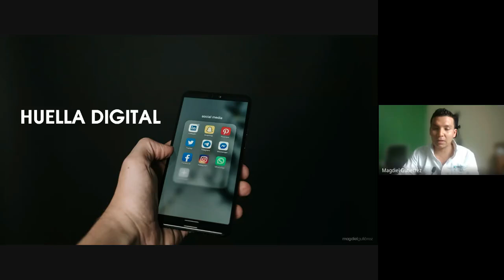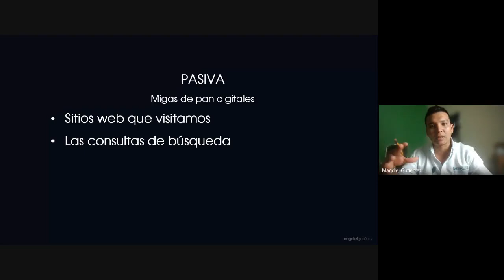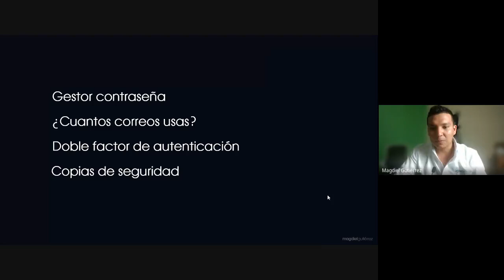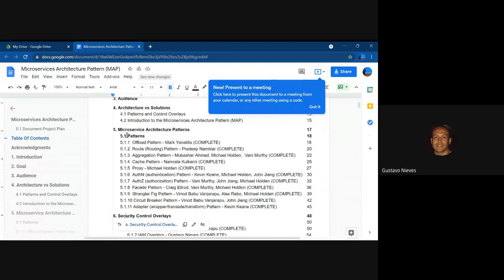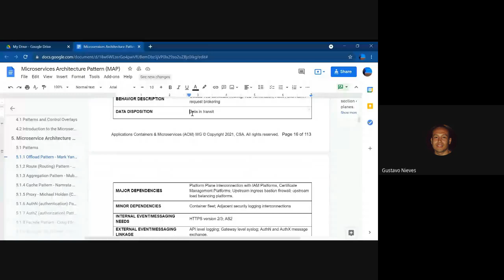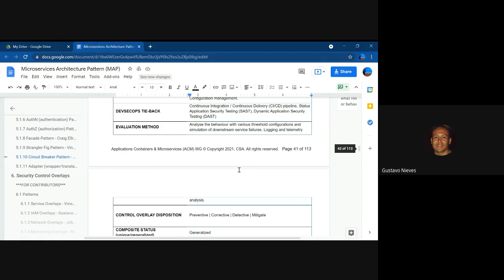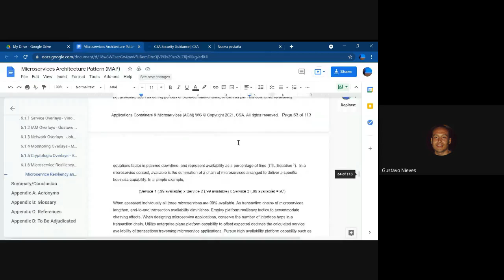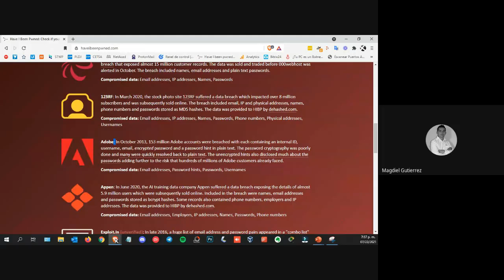Owasp Viña del Mar-Charla 2021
Charlas

1)Huella Digital-Magdiel Guitierrez/Consultor de Securidad (1-30 minutos)

2)MAP(Patrones para desarrollar Microservicios seguros en Cloud) Cloud Security Alliance-Gustavo Nieves(30-59)/Owasp Chapter Leader/Author Cloud Security Alliance/IEEE Published Author